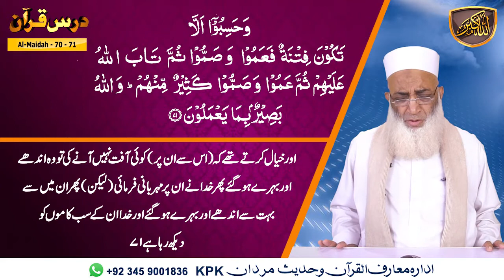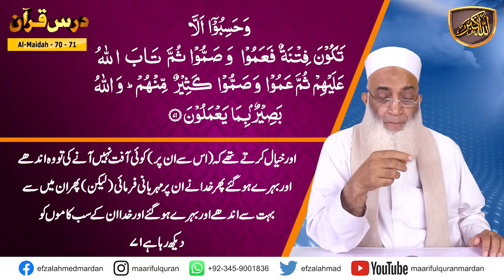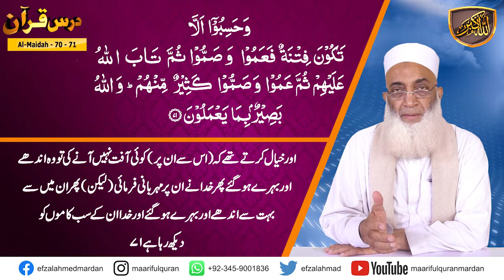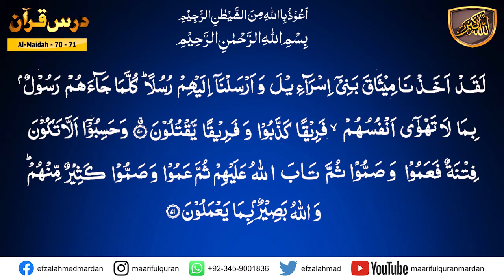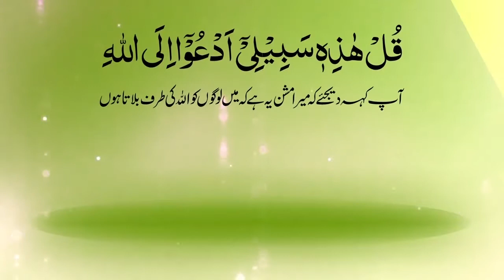Darsulquran urdu surah al-maeda ayat 70-71.کیا ہم اندھے اور بہرے بن گئے ہیں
Dars-e-Quran Urdu. Dars No 501  ( Surah Al-Maeda Ayat 70-71 ) درس القرآن سُوۡرَةُ المَائدة